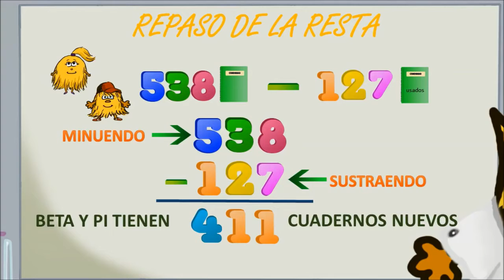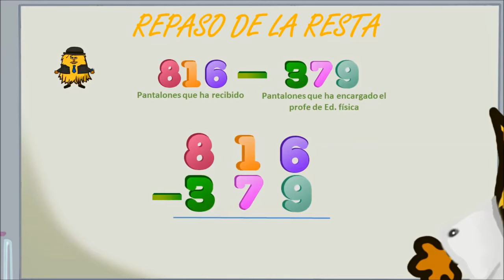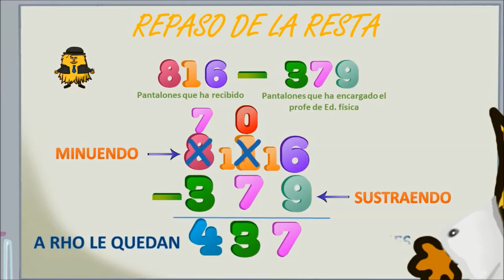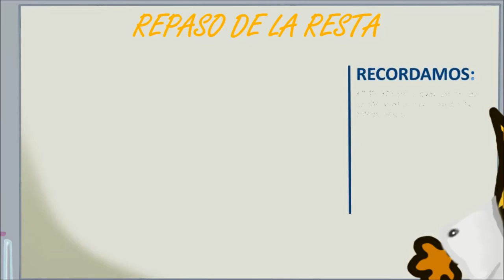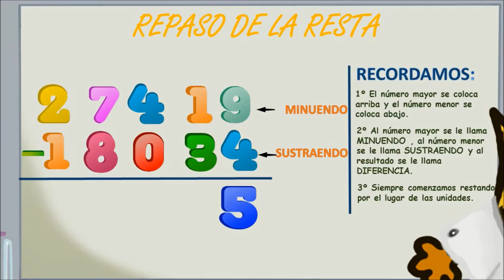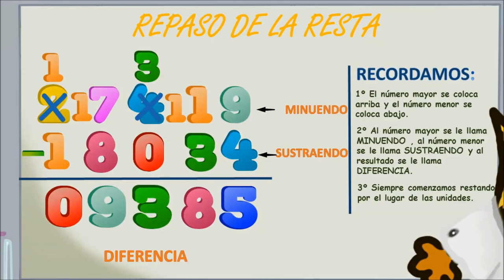2020 Huilco Repaso de las Sustracciones con Canje